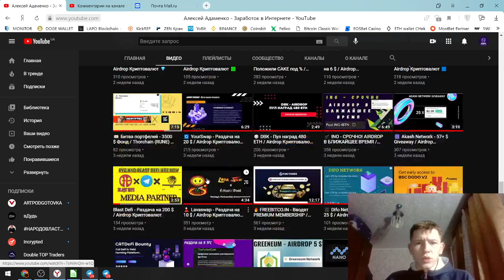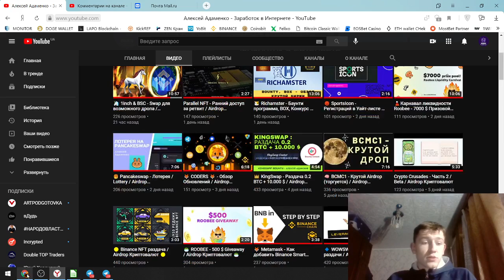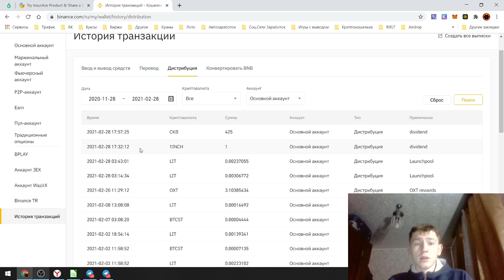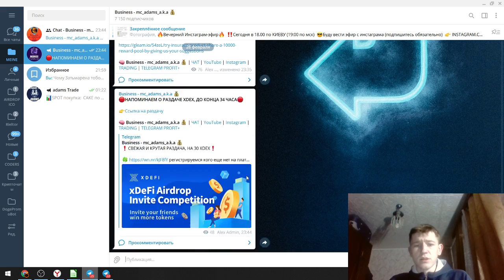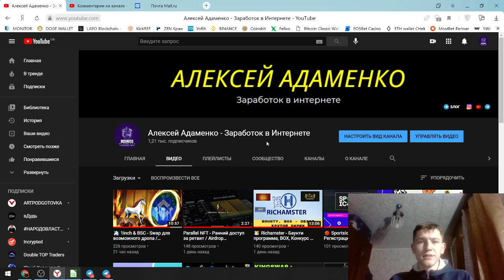✅ Пришедшие airdrop - 1inch, OXT, CKB / Airdrop Криптовалют ✅